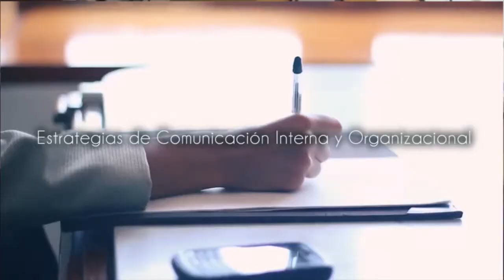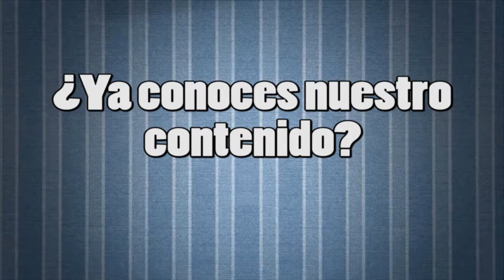La Agenda del Emprendedor - Los Funerales del Quinto Sol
25 Septiembre 2017
Programa: La Agenda del Emprendedor
Conductores: Raúl Fraga, José Sobrevilla
Invitados: Gastón García Miranda